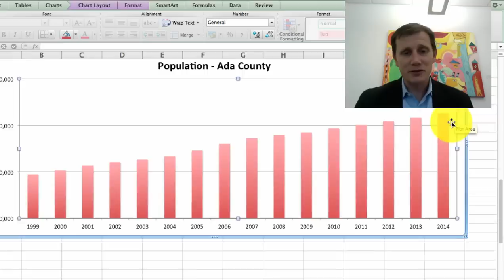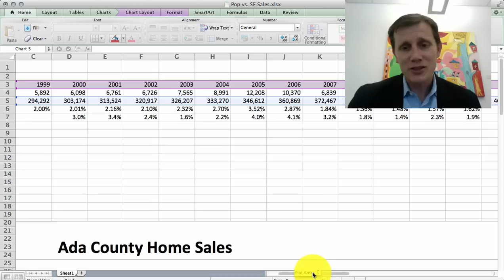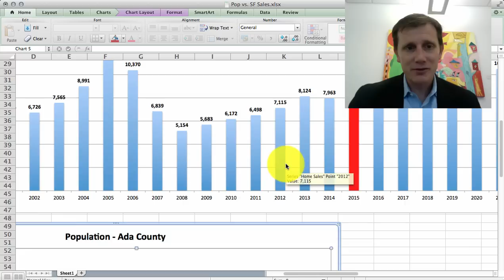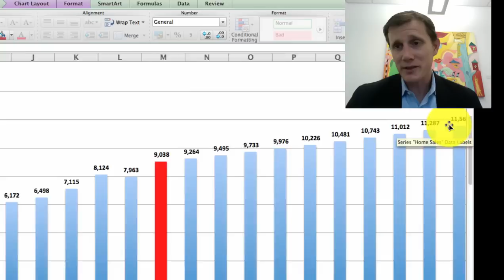Boise Home Sales Vs Population Growth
Mike Turner of Boise Idaho shares his insights on the Boise real estate market and how the current increase home sales correlates with the population growth of the Boise area.  For more details and insights from Mike Turner go